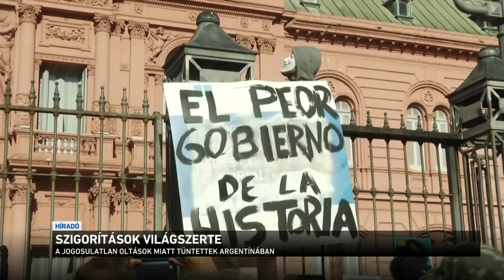Szigorítások világszerte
Ismét teljes lezárás lépett életbe Új-Zéland legnépesebb városában. Az egészségügyi hatóságok két új koronavírus-fertőzöttet regisztráltak, ezért vezették be a szigorú intézkedést Aucklandben. Argentínában ezrek vonultak az utcákra, mert sokan soron kívül kapják meg koronavírus elleni oltást. Egy miniszter is lemondott, mert a barátait előnyben részesítette. Izraelben pedig a tiltások ellenére hatalmas utcabálokon ünnepelték az emberek a zsidó örömünnepet, a Purimot.